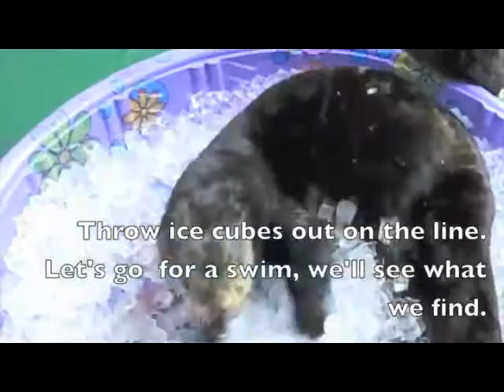Spyhopper - Seattle Aquarium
This is an original song by the son of one of our very own biologists. It features many really cute pictures and videos of our sea otters!